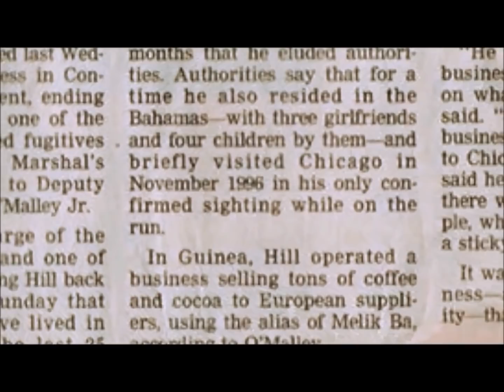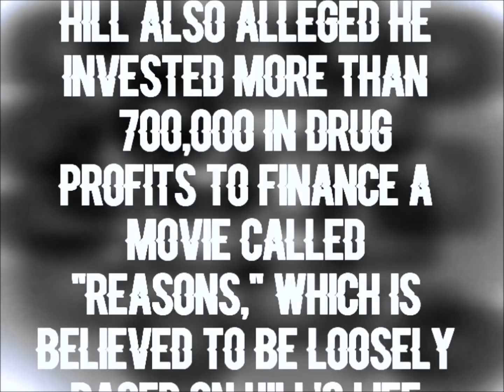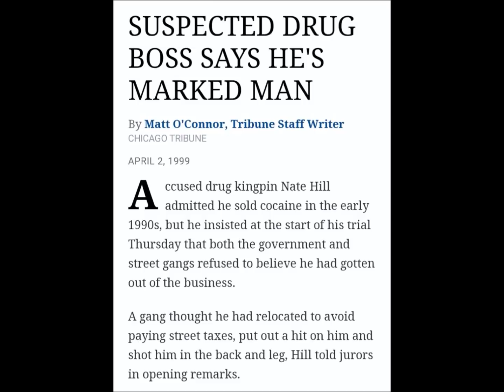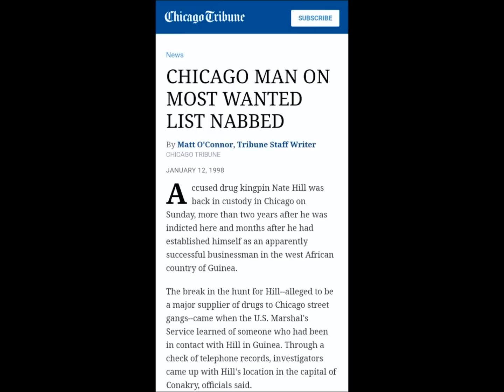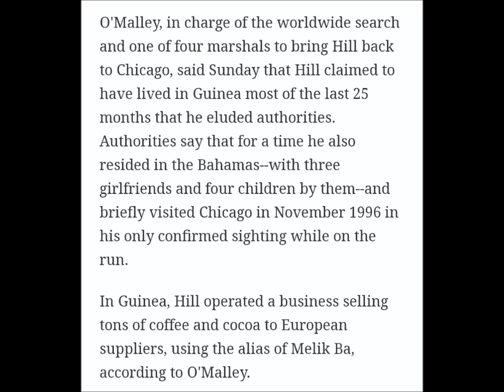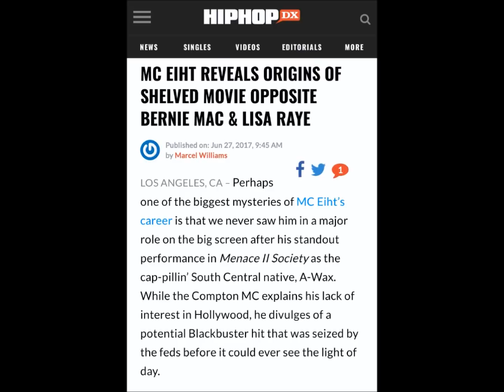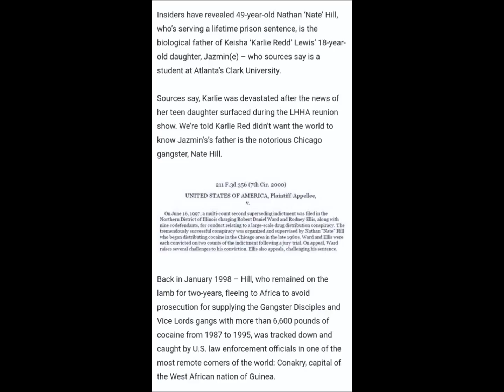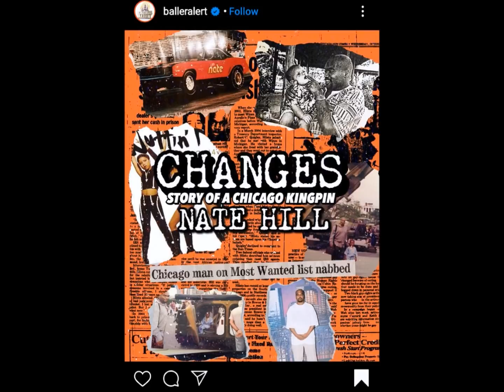MOBB TIES: Nate 'Top Dog' Hill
Changes: Story Of A Chicago Kingpin"

 Changes: "Story Of A Chicago Kingpin" is a book that captures the life of a convicted Chicago former Drug Lord, Nate Hill. Read as he takes you on the journey of living life on the run becoming one of the Top 10 Most Wanted Fugitives, eluding the law at every turn. Traveling the world and creating businesses in third world countries like Guinea on the west coast of Africa. He also made many connections with celebrities such as Bernie Mac, Lisa Raye (who starred in his feature film) and even sued by Michael Jackson. Love & Hip Hop Atlanta's reality star Karlie Redd allegedly had a child with Hill. During his reign he netted over 100 million dollars. But this is only the tip iceberg. Hill's money-laundering allegedly included the following:
-- In 1993-95, he spent more than $500,000 on an Illinois music company he
set up that produced albums and managed talent.
-- In 1994-95, he invested more than $700,000 in drug profits in financing a
film called "Reasons" through nominee investors in New York, Texas, Chicago and
California.
-- In 1995, he used a nominee to put $65,000 cash toward a four-bedroom home with an indoor pool on 11 acres in St. Anne, near Kankakee.
-- Also in 1995, he went on a $2 million spree, which included a four-engine airplane, a 73-foot yacht and a luxury speedboat. In April 1995, Alsip police and Drug Enforcement Administration agents found $2.8 million concealed in the trunk of an automobile in an Alsip storage facility, where Hill allegedly stashed large amounts of cash.